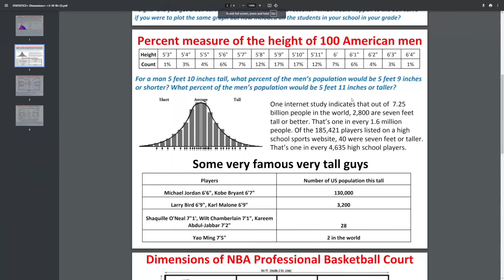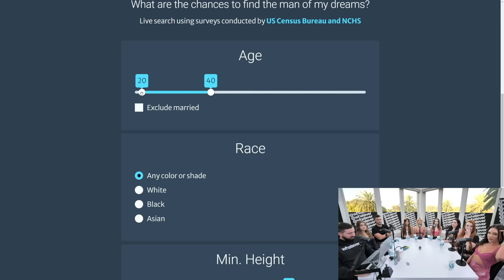Based Chad TRIGGERS Entire Panel Of Delusional Liberal Feminists!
Shop the most BASED Merch in the game!